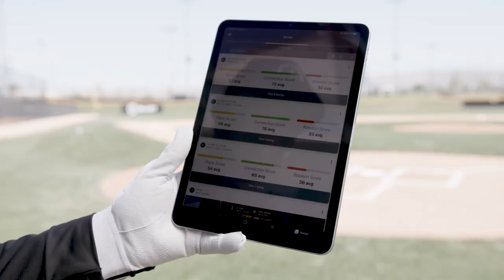Blast Baseball Functionality-Focused